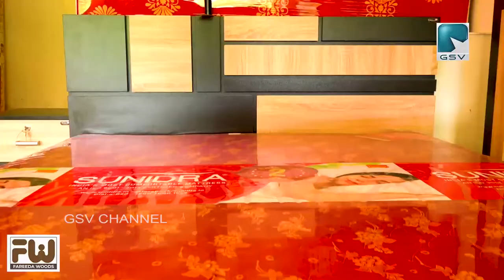യൂത്ത് കോൺഗ്രസ് നീതി ചതുരം എന്ന പേരിൽ കുറ്റിയാടി പോലീസ് സ്റ്റേഷനുമുന്നിൽ പ്രതിഷേധം നടത്തി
വാളയാർ പെൺകുട്ടികളുടെ രക്ഷിതാക്കൾക്ക് ഐക്യദാർഢ്യം പ്രകടിപ്പിച്ചു യൂത്ത് കോൺഗ്രസ് നീതി ചതുരം എന്ന പേരിൽ കുറ്റിയാടി പോലീസ് സ്റ്റേഷനുമുന്നിൽ പ്രതിഷേധം നടത്തി